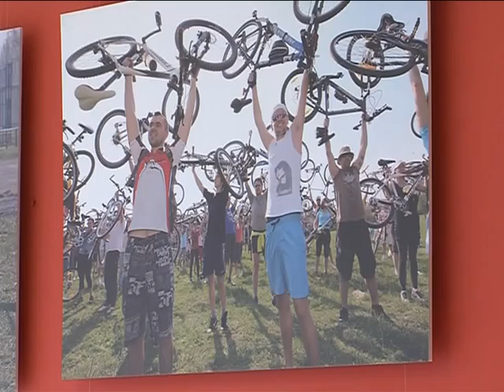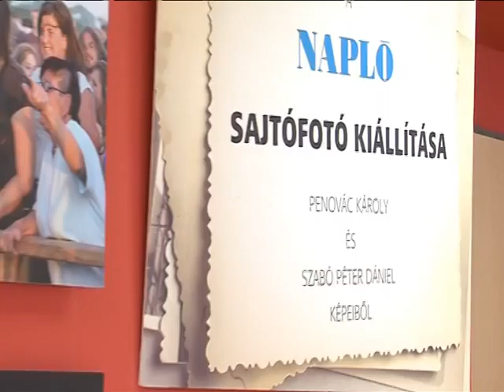Napló sajtófotó kiállítás Magazin 2015.06.08.